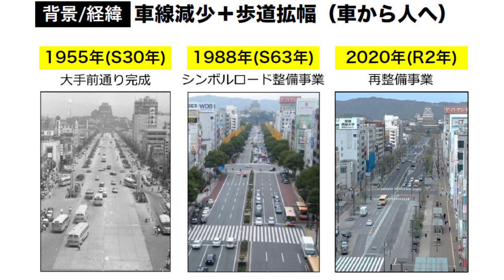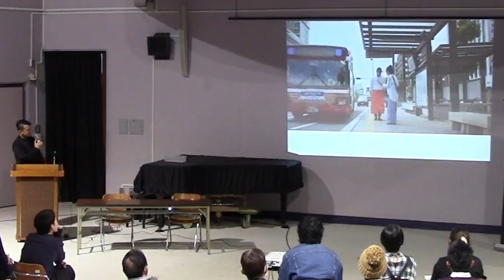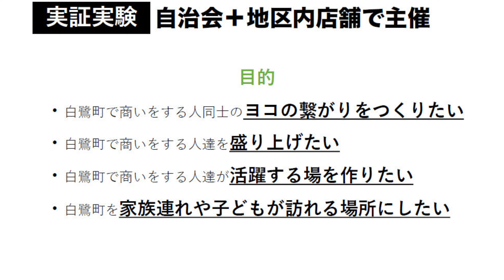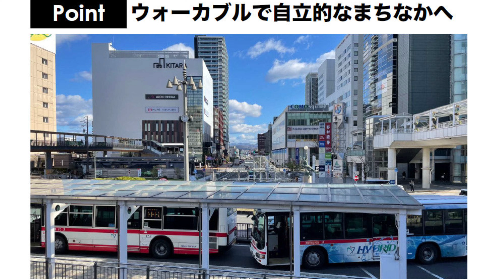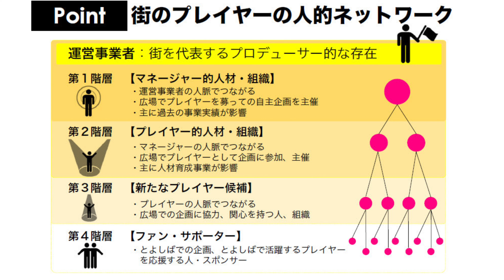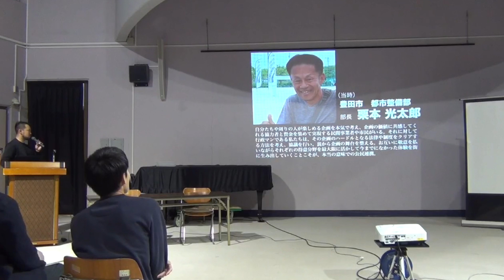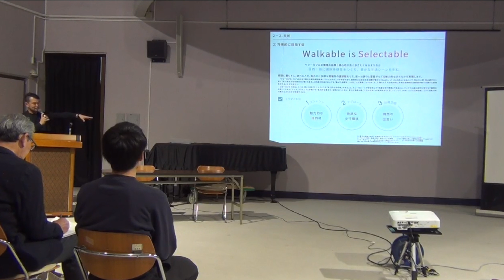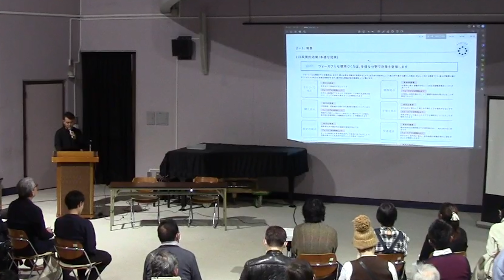歩きたくなるまちづくりシンポジウム③ 豊かさを生むプレイスメイキング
この動画は令和6年1月20日に実施した「歩きたくなるまちづくりシンポジウム」のアーカイブ配信となっています。
③の内容は、公共空間を誰もが使いこなし、豊かな居場所に変える「プレイスメイキング」など、まちづくりの先進的な事例についてです。
・登壇者　有限会社ハートビートプラン　園田 聡

▼「歩きたくなるまちづくりシンポジウム」アーカイブ一覧

このシンポジウムは宮代町第5次総合計画の「東武動物公園駅西口わくわくロード事業」として実施しています。
▼宮代町第5次総合計画について